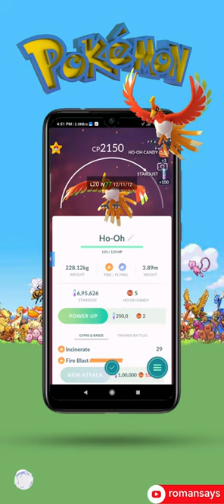Ho Oh Raid 3 in Pokemon Go 2021